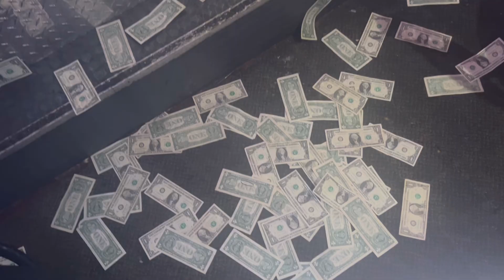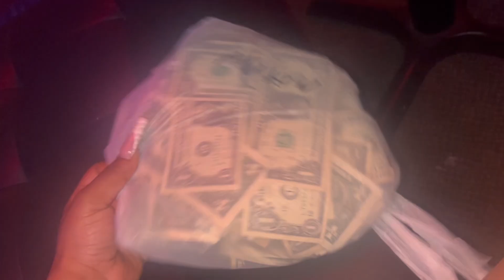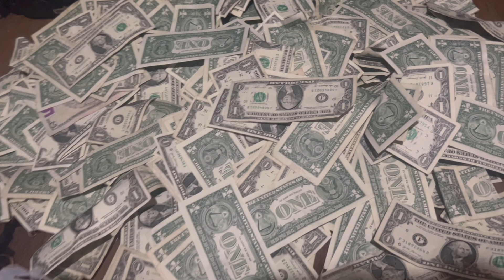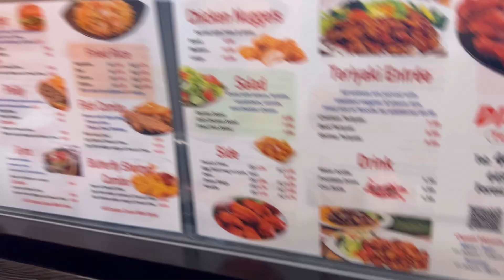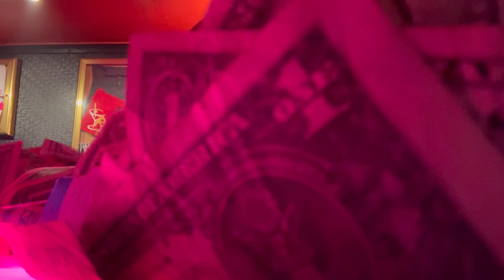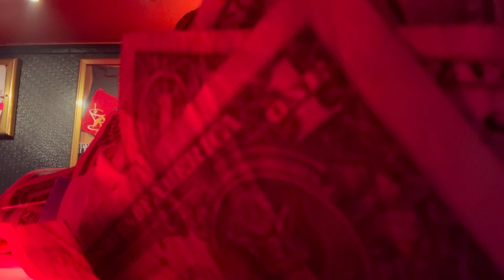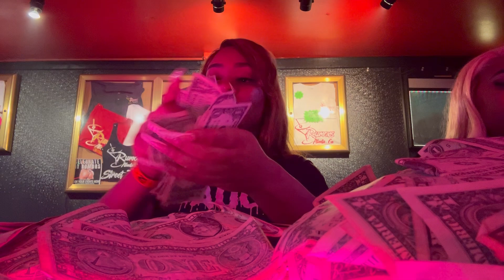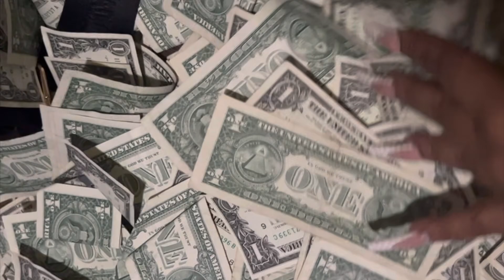2K IN TWO DAYS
Purchase ny Stripper ebook!